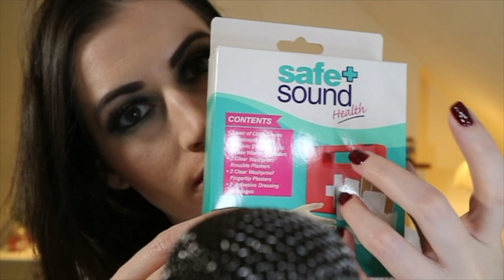ASMR - ROLEPLAY: PRIMEIROS SOCORROS (CUIDANDO DE VOCÊ!) - VOZ SUAVE | SOLANGE PRATA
Boa noite, pessoal! O ASMR de hoje é um Roleplay de Primeiros Socorros. Eu gostei bastante de gravar e tem muitos sons diferentes pra você encontrar o que mais gosta! Tem sons de luvas, sussurros, plástico, band-aid, lencinho na tela, cotonete, batidinhas, atenção pessoal e muito mais! Uma ótima noite, durmam bem e bons sonhos!

SOBRE ASMR

ASMR significa Autonomous Sensory Meridian Response, que traduzindo significa Resposta Sensorial Autônoma do Meridiano, que nada mais que é que a aquela sensação prazerosa e relaxante, que geralmente é obtida através de sons, que podem ser sussurros, sons de leve batidas, barulho de objetos, sons feitos com a boca, entre outros. Cada pessoa reage de uma maneira a cada tipo de gatilho (trigger). Esses sons ajudam o relaxamento, promovem a calma e o sono.

Eu espero muito que vocês gostem desse vídeo e que possa te ajudar a dormir. Não esqueça de colocar o fone de ouvido pra ter um melhor resultado. Deixe um comentário aqui embaixo, adoro conversar com vocês!

Sx